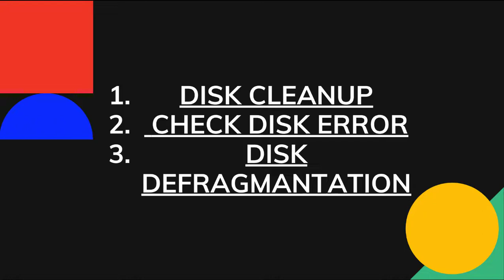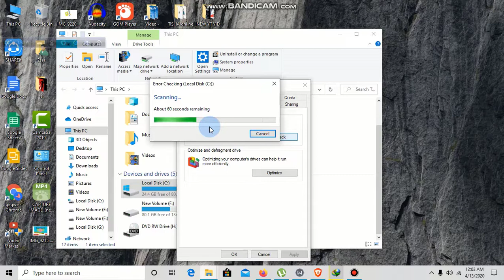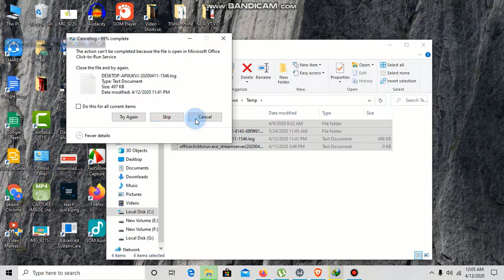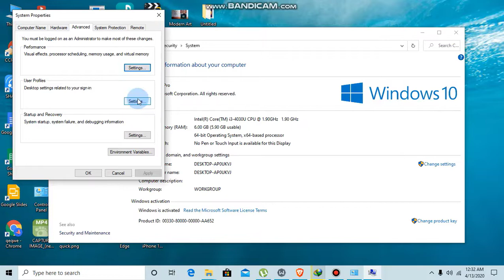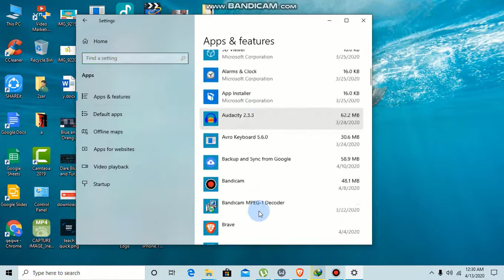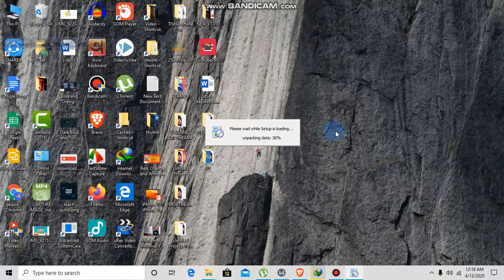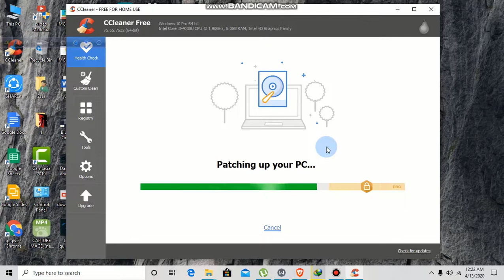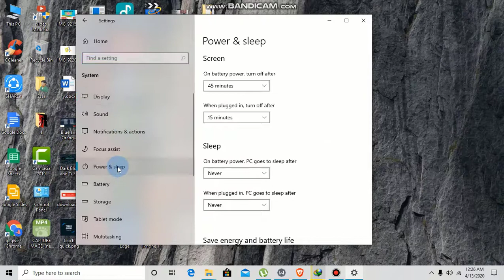how to speed up windows 10 pc performance 2021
how to speed up windows 10, speed up windows 10 performance,how to increase speed of windows 10,

DEAR AUDIANCE

“TEACH QUICK” POST TECH INFO SO MANY TECH YUTORIALS BD TECH AFFAIRS ETC WHICH IS RELATEDD FROM TECHNOLOGY
“TEACH QUICK” TRY TO PROVIE TECH CHANNEL WITH VIDEO TIPS AND INFORMATION TO HELP AND ENCOURAGE PEOPLE.

PLEASE BEING WITH US AND LEARN FROM US AND GIVE WE ALSO LEAR FROM YOUR FEEDBACK.

THANKS
FROM
TEACH QUICK Fair Use Disclaimer:For Bangladeshi Contents:This channel may use some copyrighted materials without specific authorization of the owner but contents used here falls under the “Fair Use” as described in The Copyright Act 2000 Law No. 28 of the year 2000 of Bangladesh under Chapter 6, Section 36 and Chapter 13 Section 72. Non-profit, educational or personal use tips the balance in favor of fair use.For USA Contents:This channel may use some copyrighted materials without specific authorization of the owner but contents used here falls under the “Fair Use”Copyright Disclaimer under Section 107 of the Copyright Act 1976, allowance is made for "fair use" for purposes such as criticism, comment, news reporting, teaching, scholarship, and research.